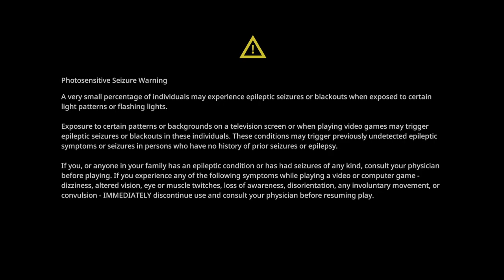GUNGRAVE GORE Walkthrough Part-2 (HINDI + ENGLISH)